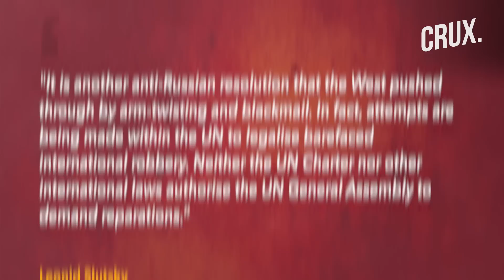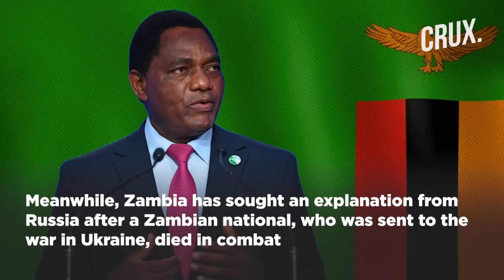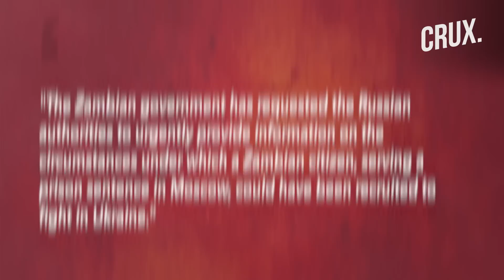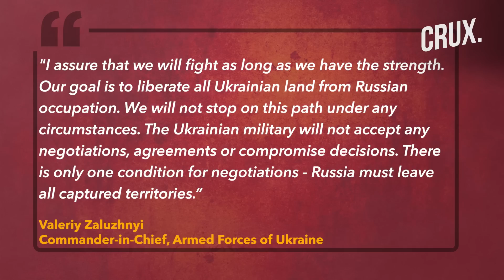Putin’s S-300s Hit Zaporizhzhia l Russia Captures Pavlovka In Donetsk l US & Russian Spy Chiefs Meet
Kyiv claims Russian forces are regrouping and setting up defensive lines on the east bank of the Dnipro River in Kherson. Ukraine alleges Russian forces launched 4 missiles towards the outskirts of Zaporizhzhia using S-300 missile systems. Russia alleges Ukraine is planning to stage large-scale provocations & blame Russia for the torture of Kherson residents.

Meanwhile, CIA Director William Burns met his Russian counterpart Sergey Naryshkin in Turkey. Zelensky said there would be no Minsk 3, a reference to two previous failed agreements to end Russia's invasion in 2014. A CNN report claims that the US is looking at how to modify advanced Gray Eagle drones for Ukraine

0:00 - Introduction
0:30 - Russian Troops Regrouping on East Bank of Dnipro, Says Kyiv
3:30 - Russia Says Ukraine Planning Provocation in Kherson
5:20 - CIA Director Meets Russian Spy Boss
6:54 - US Modifying Advanced Drones for Ukraine?

n18oc_world      n18oc_crux